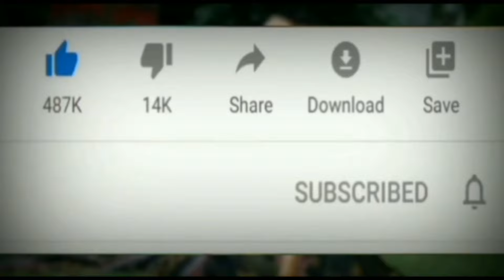HF DELUXE गाड़ी में कलश पलेट खोलते हुऐ देखिऐ || My New TECHNICAL VIDEO